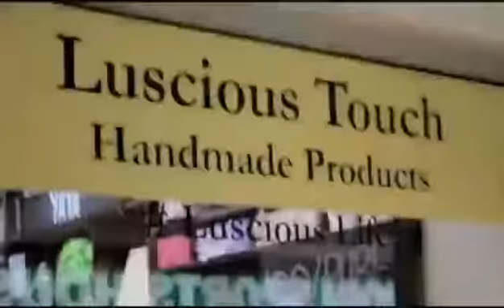Fathers Day Competition 2016 Winner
Stacey Dalizu wins our Father's Day Photo Competition..Well Done Stacey!